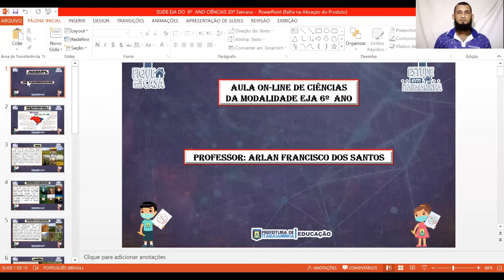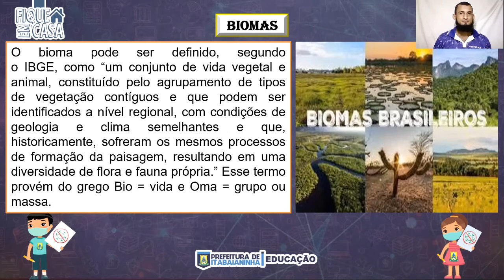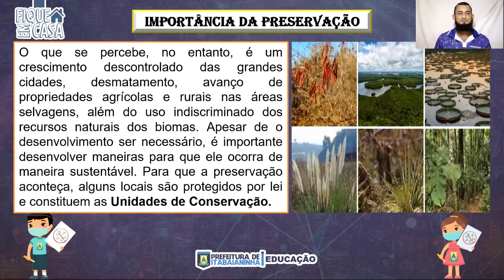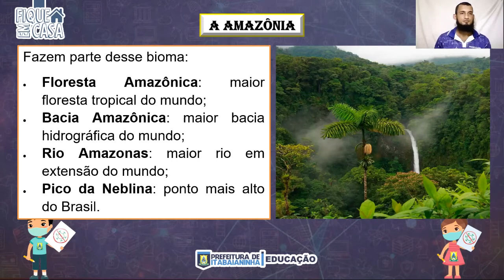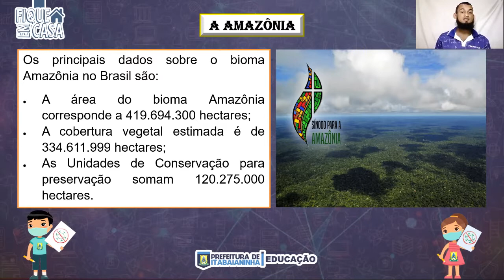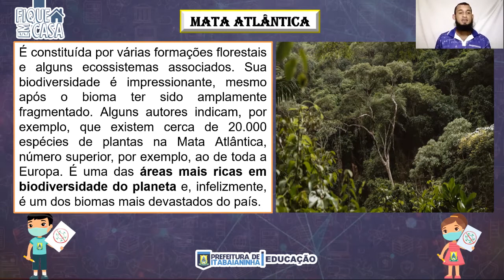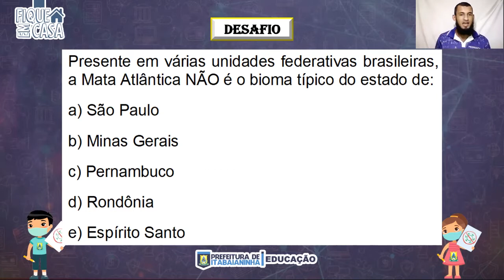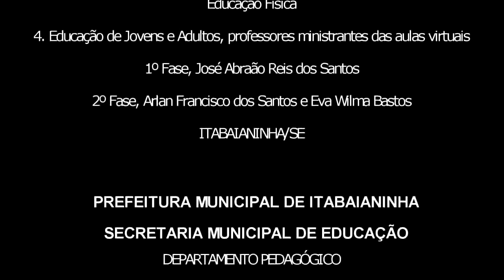EJA 6º ANO - 29/09/20- CIÊNCIAS Biomas Brasileiros, A Amazônia e A Mata atlântica